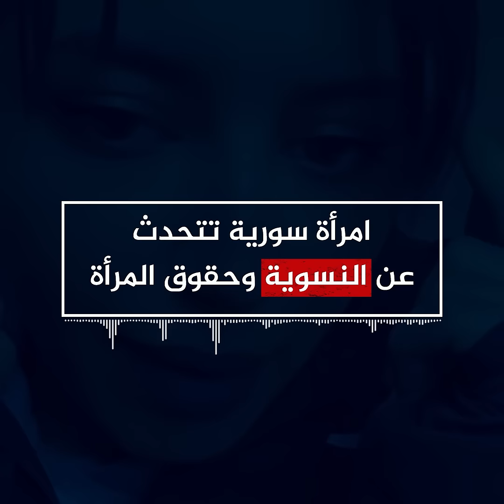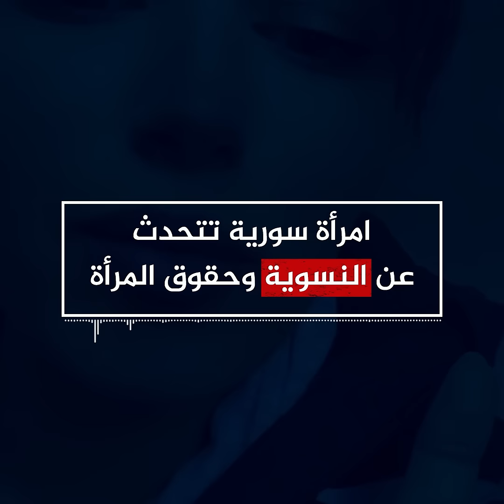شو رأيكم بكلامها؟!